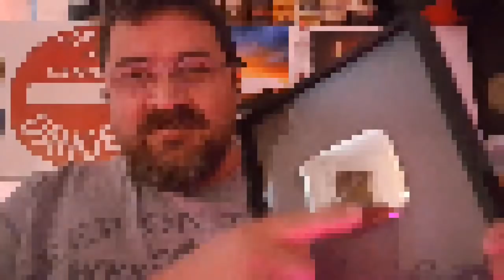Alpes suíços. Paraíso na Terra.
Suíça o país das maravilhas e da perfeição. Meu dia à dia na Suíça passeando por vários  lugares da Suíça e Europa mostrando  belíssimas paisagens, cultura e história.